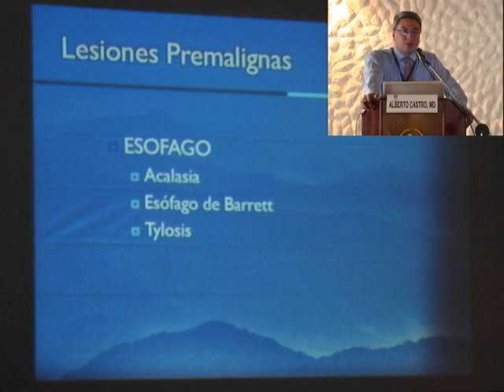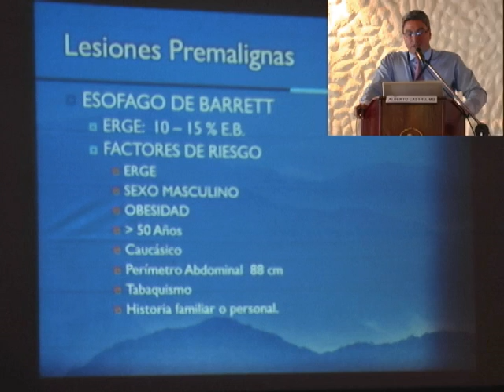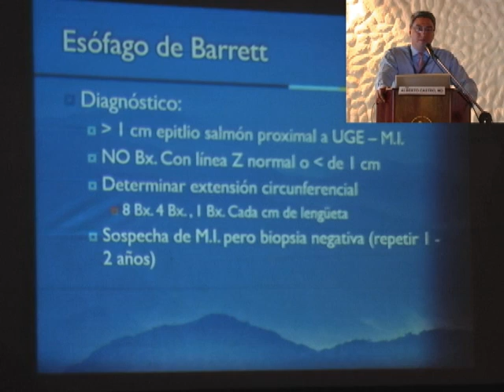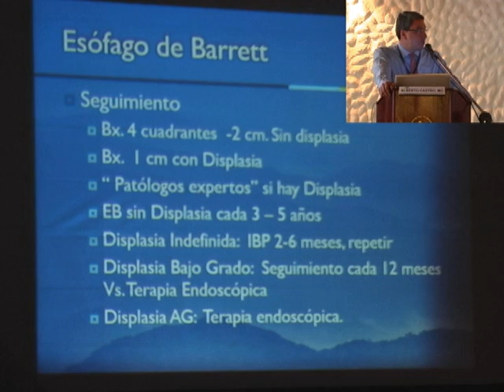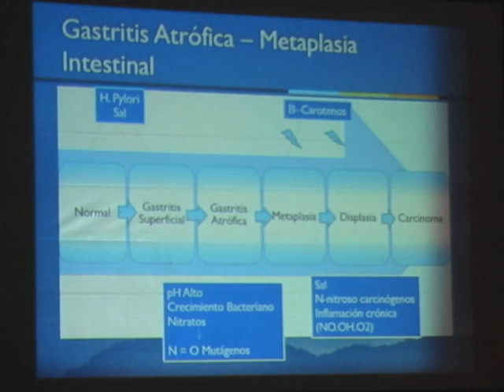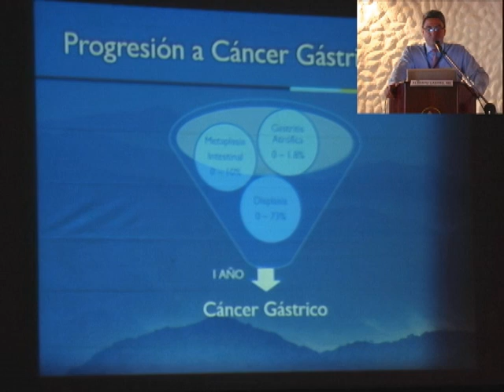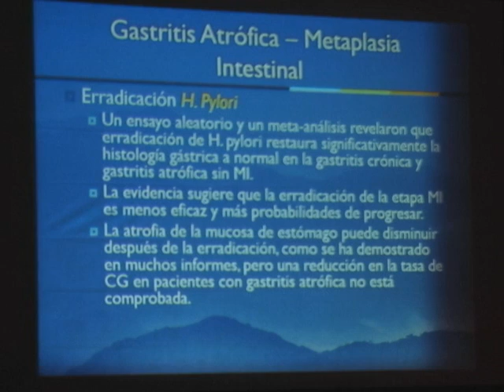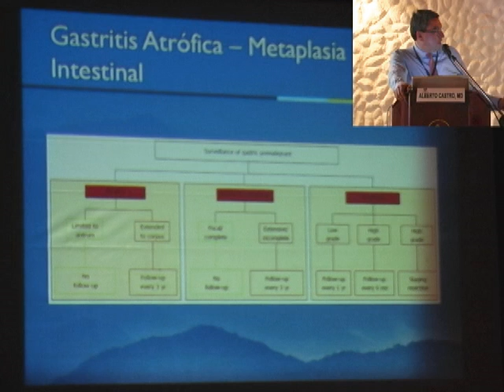Lesiones pre malignas de vías digestivas altas. Dr. ALBERTO CASTRO,MD